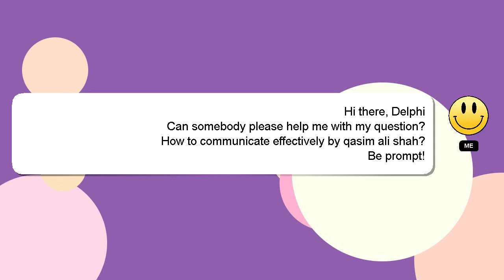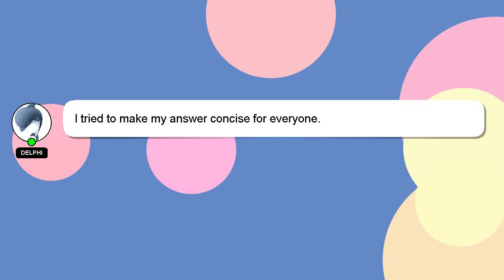How to communicate effectively by qasim ali shah?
Let me give you a quick introduction about myself, Greetings, my name is Delphi. Let me assist you in answering any questions you may have. - How to communicate effectively by qasim ali shah?

Don't hesitate to leave a comment or start a chat if you have a more specific question. Your answer will be recognized and appreciated with a 'heart' from me.

*1 What we are experimenting :*